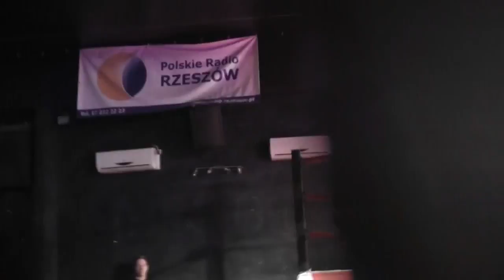Piękny Kawaler vs Mateusz Kowalski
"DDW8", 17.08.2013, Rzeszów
Pełna wersja walki z gali DDW8.

Full uncut version of the match from DDW8 Show.